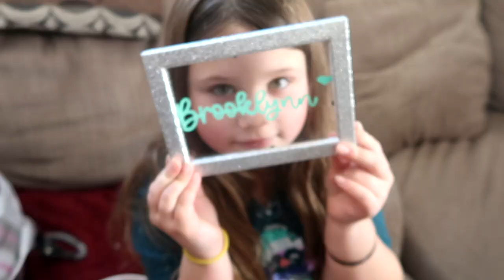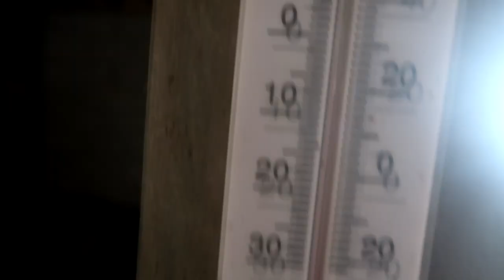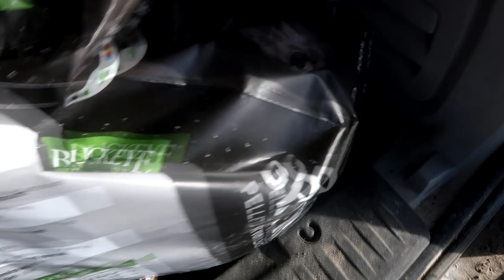His First Emergency Dismount!